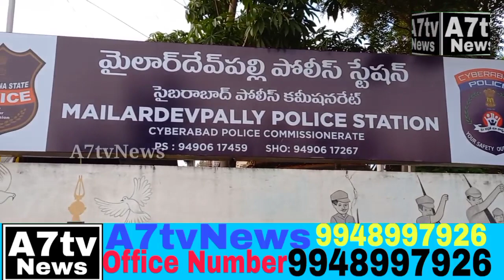majboor qatun ne phir ek bar susral or shohar ki harsani se tang aakar suicide karne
majboor qatun ne phir ek bar susral or shohar ki harsani se tang aakar suicide karne ki koshish ki| qatun ka kahna hai k commissioner sahab se insaf ki appeal